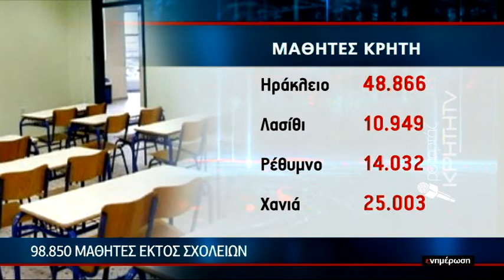Χιλιάδες μαθητές στα σπίτια τους από σήμερα